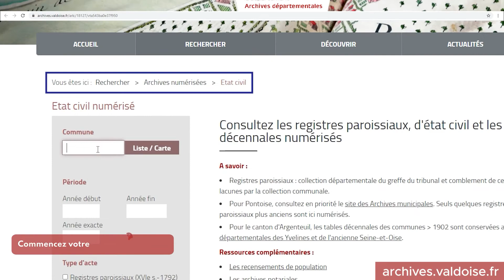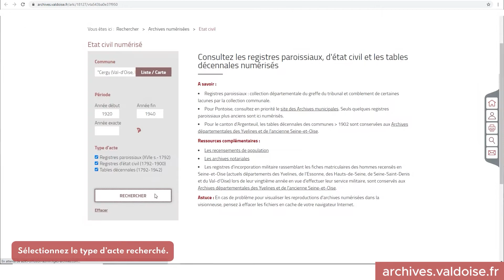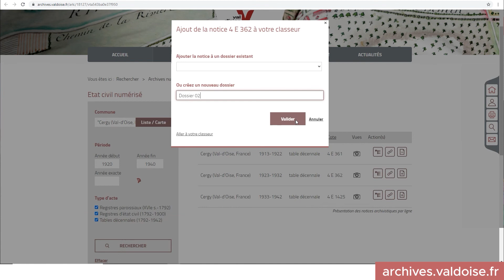Tutoriel : L'état civil.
Tutoriel d'utilisation du formulaire "Etat civil" du site Internet des Archives départementales du Val-d'Oise afin de prendre en main le formulaire et débuter une recherche généalogique.